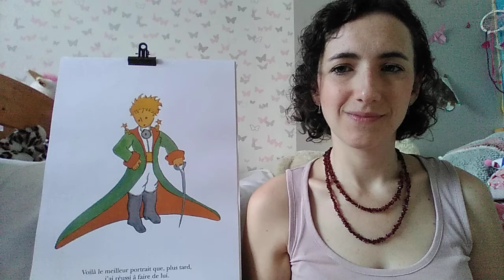Le Petit Prince - Chapitre 2